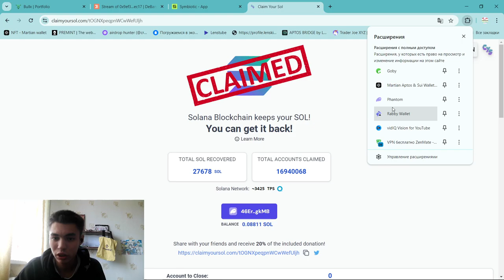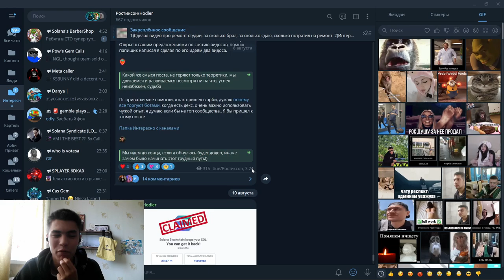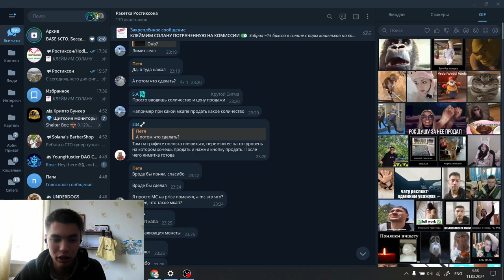ПОЛУЧИ 50$ ЕСЛИ ТЫ ТОРГОВАЛ НА СОЛАНЕ МОНЕТАМИ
2) Копия булл икс, говорят не отличается, тоже попробуй, чисто дизайн отличается, мне больше булл икс, но я пробовал оба

4) Тут просто, удобно покупать с телефона, прям вайбик, иметь на готове стоит

5) Бонк бот, крутой старичок, кто понял, тот понял

7) Маестро также как Троян, очень удобно флипать в дороге с телефона

9) Блум Солана, окей новичок ничего не могу сказать

13) База если торгуете Трон лучше нет, это Bull X это фирма

Торговый Боты очень полезно:
1) Bullx можно продавать Щитки лимитками, например ты спишь, а монета выросла и он продал

Топ Биржи:

1)Торгуй На Binance и экономь 20%(Максимум) на комиссиях(в долгосроке экономия 1000$+)

Следить за китами:
1)Бот Езердроп 20 бесплатных кошельков для отслеживания: